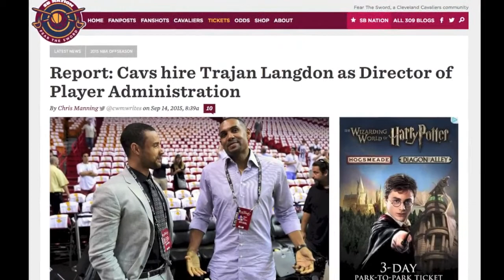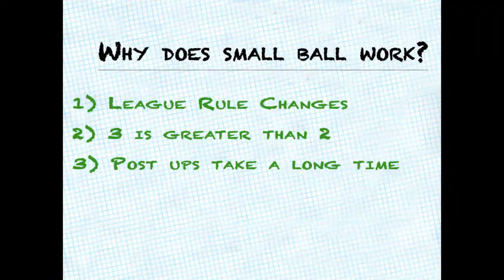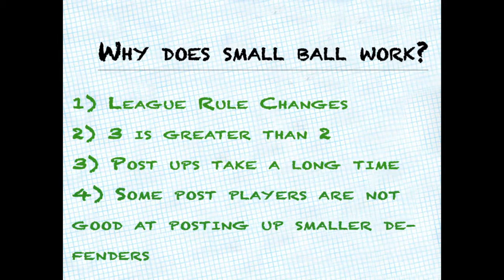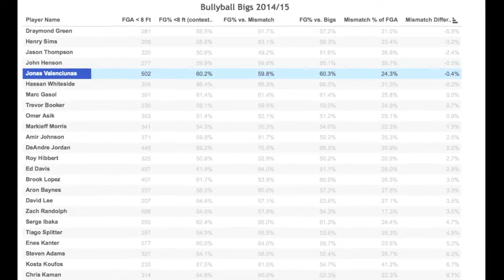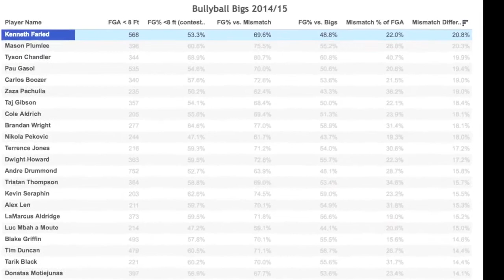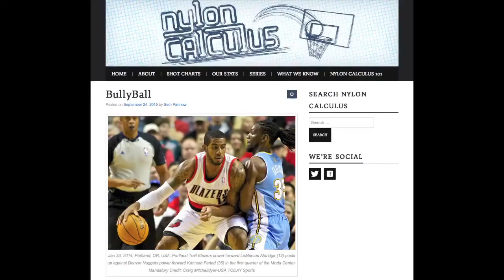Inside The Numbers Bully Ball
@Adam_Mares and @SethPartnow discuss the issue of small ball vs. bully ball and how some bigs are better than others and posting up smaller defenders. From there, we discuss why that might be, how teams can better take advantage of bully ball, and discuss interesting cases such as Jonas Valanciunas, Kenneth Faried, and LaMarcus Aldridge.